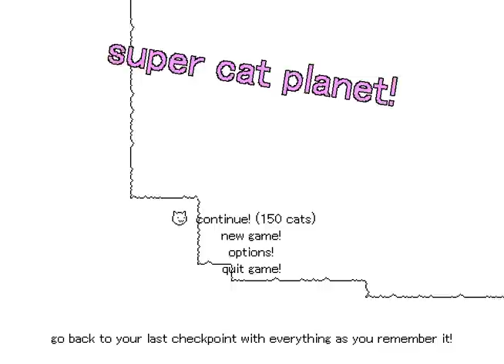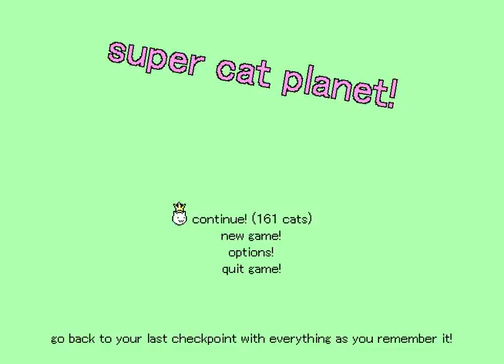SUPER CAT PLANET! VIDEO NUMBER FIVE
It's him!